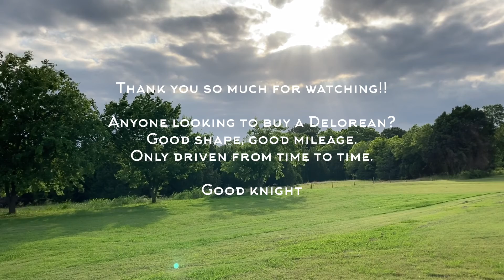Let’s Play Megaman Legends [] Episode 11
Some more treasure hunting and some side quest busy work. A bit slower on the excitement, but hey, it’s always a good idea to slow down every once in a while.

Action 66 Megaman figure review I mentioned, if you’re interested.

Recorded on iPhone
Edited on iPad using Splice app
Music available in Splice app

Good knight